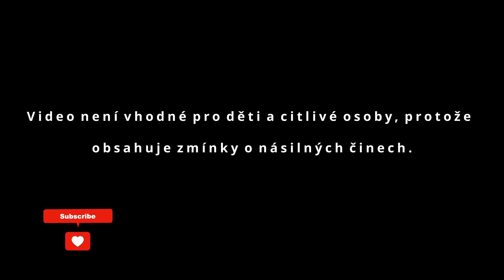Dorángel Vargas - "Hannibal Lecter z And"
Dorángel Vargas - venezuelský sériový vrah, přezdívaný jako "Hannibal Lecter z And"

Lokalita: Venezuela